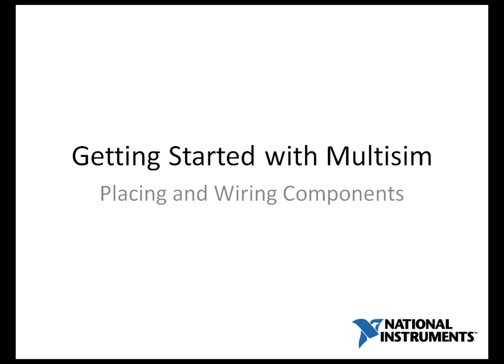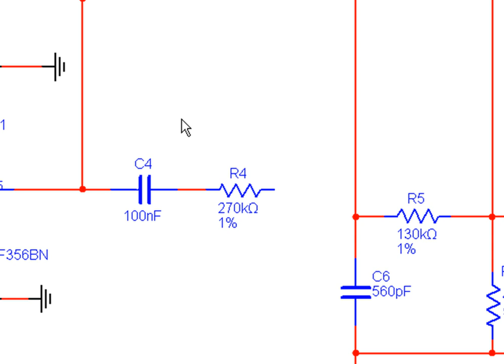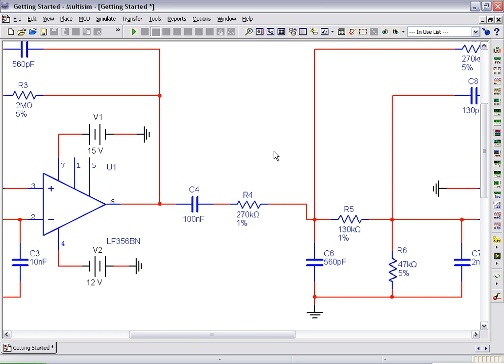Getting Started with NI Multisim - Schematic Capture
In this video, learn how to place and wire components in Multisim